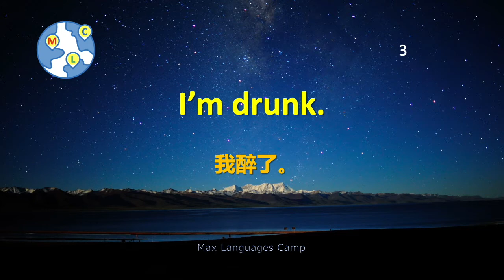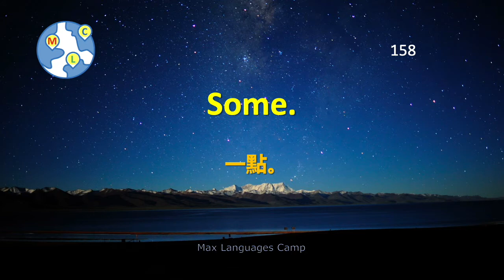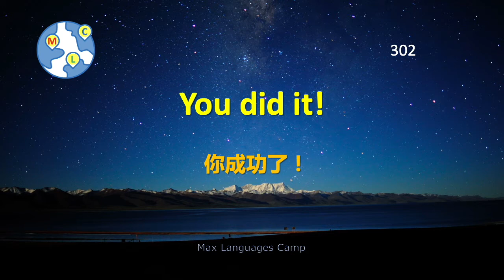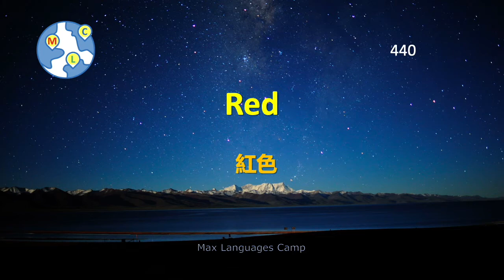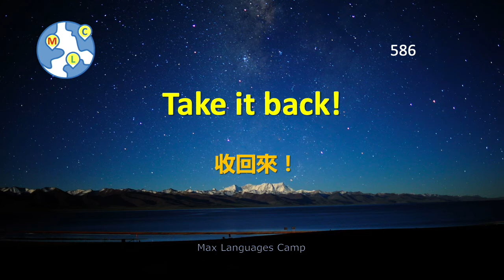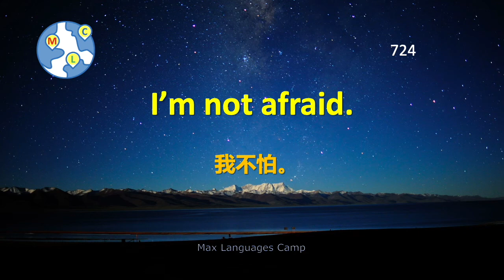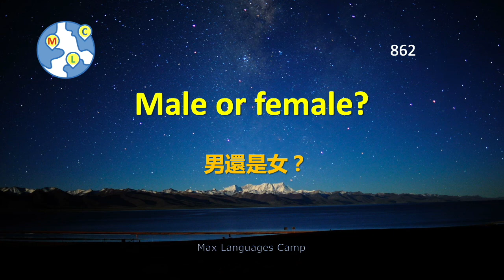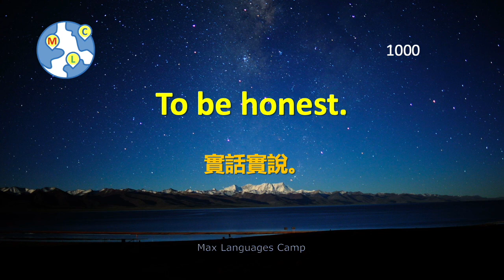高频英语口语1000句 【基础篇】